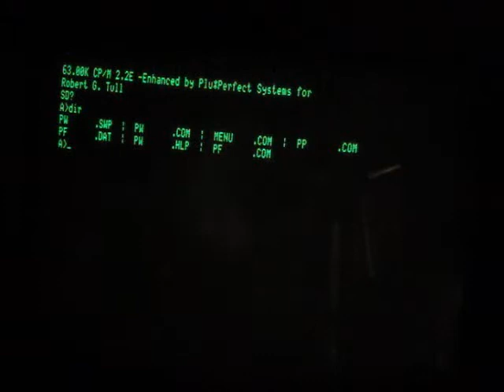Vintage Computer : Kaypro II Typing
clips from a project + just some extra unused clips involving a Kaypro II portable computer.